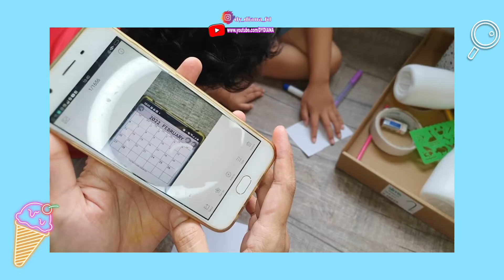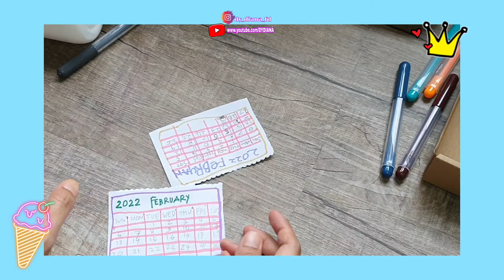KEGIATAN HARIAN BERSAMA ANAK /Bermain kreatif/ DIY CELENGAN KREATIF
Assalamualaikum :)
Sesibuk apapun bunda sempatin berkegiatan bersama anak ya..entah itu libatkan mengerjakan pekerjaan rumah bersama atau buat aktifitas anak yg menyenangkan salah satu contohnya kayag di video ini.hari ini saya ajak anak2 buat celengan target bulanan. Mereka sangat antusias senang sekali.

Hihi meskipun rencanya mo d kreasikan se rame mungkin tp gak kesampean karna takut adeknya keburu bangun dan gak selesai project kita.jd kita sesimple ajah.. xixi

Bahan :
Botol bekas biskuit/wadah bekas
Kertas
Spidol

SELAMAT BERKREASI...

About channel⤵
_______________   DIY,BEAUTY,FOOD,TIPS,DLL...
ISI CHANNEL INI SANGAT BERVARIASI :)
SEMUA VIDEO YANG SAYA BUAT PADA CHANNEL INI ADALAH SEGALA AKTIFITAS YANG SAYA JALANI DALAM KESEHARIAN,JIKA SAYA MERASA MUNGKIN BERMANFAAT DAN SEMPAT, SAYA AKAN  BUATKAN VIDEONYA UNTUK SHARED KE TEMAN2 :)

Jika ada PERTANYAAN /SARAN langsung DM ke Instagram aja ya temans :)